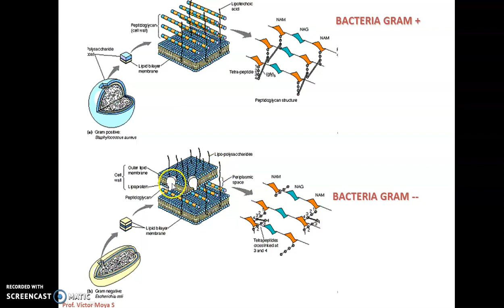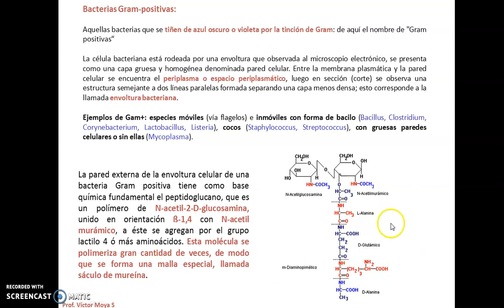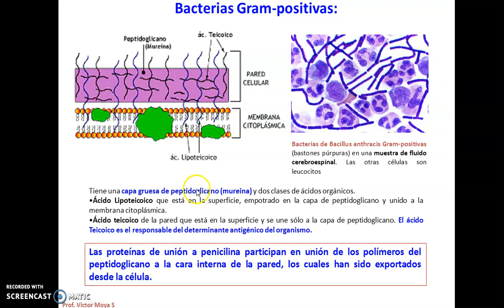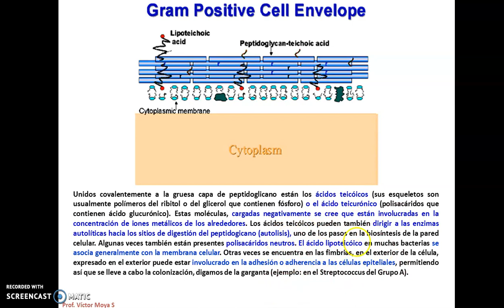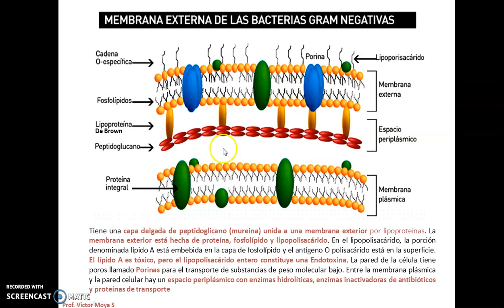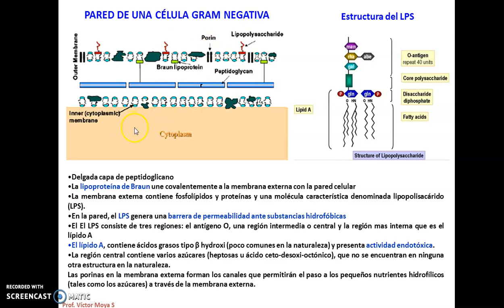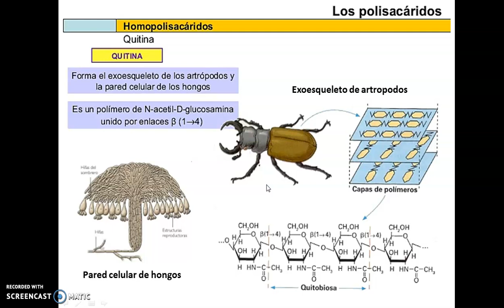Clase Célula Procarionte parte II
Organización y características de las células procariontes 2° parte